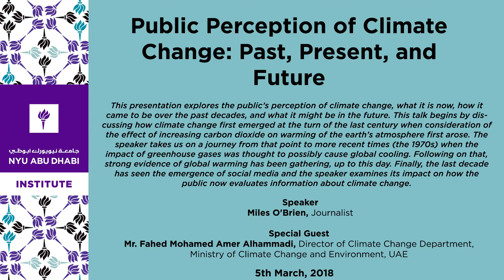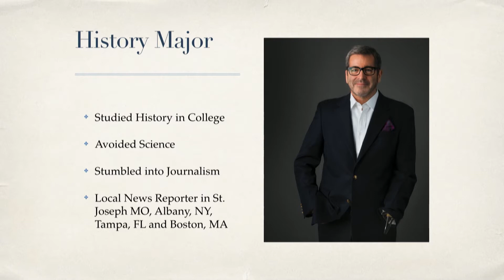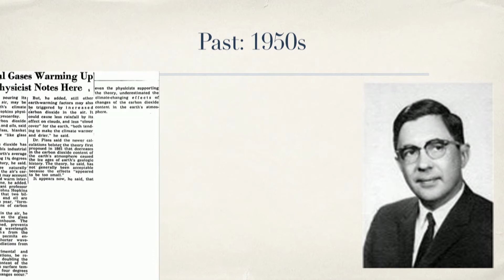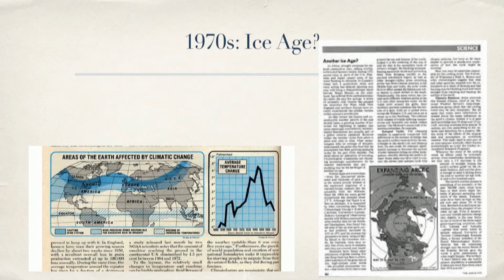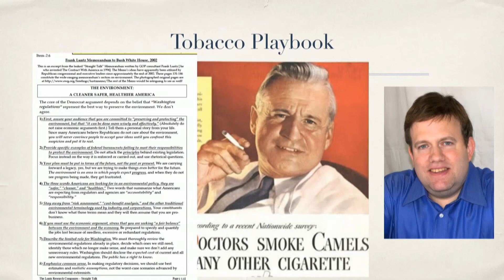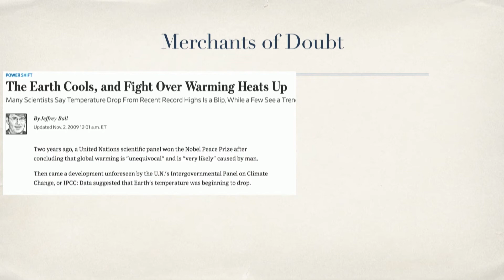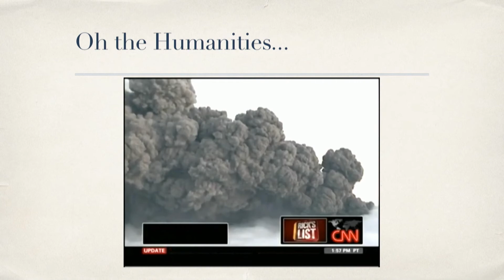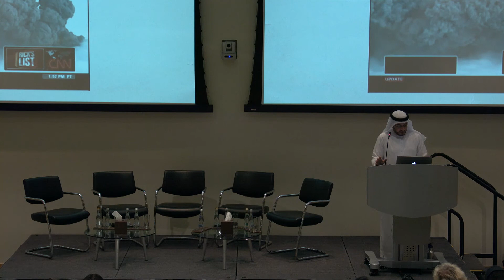Public Perception of Climate Change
Public Perception of Climate Change: Past, Present, and Future

This presentation explores the public’s perception of climate change, what it is now, how it came to be over the past decades, and what it might be in the future. This talk begins by discussing how climate change first emerged at the turn of the last century when consideration of the effect of increasing carbon dioxide on warming of the earth’s atmosphere first arose. The speaker takes us on a journey from that point to more recent times (the 1970s) when the impact of greenhouse gases was thought to possibly cause global cooling. Following on that, strong evidence of global warming has been gathering, up to this day. Finally, the last decade has seen the emergence of social media and the speaker examines its impact on how the public now evaluates information about climate change.

Speaker
Miles O'Brien, Journalist

Special Guest
Mr. Fahed Mohamed Amer Alhammadi, Director of Climate Change Department, Ministry of Climate Change and Environment, UAE

Speakers
Miles O'Brien, Journalist

Organized by
Denise Holland, ​Field and Logistics Manager​, ​Center for Global Sea-Level Change, NYUAD